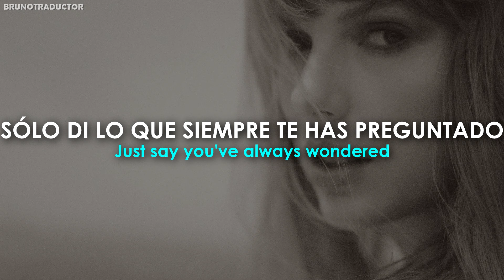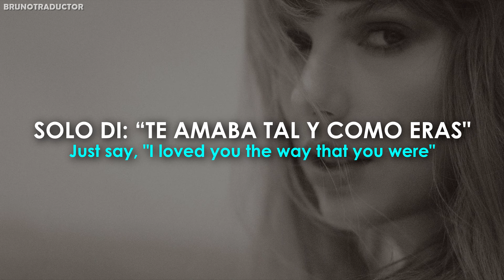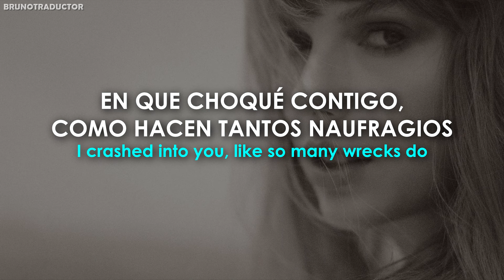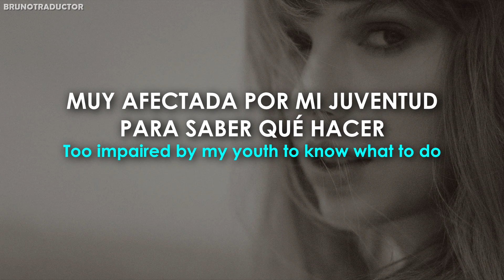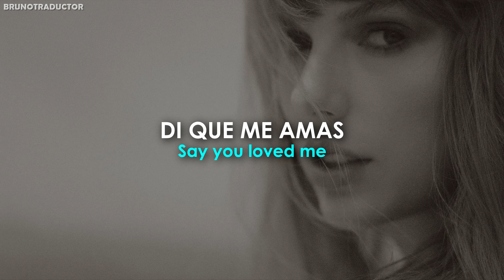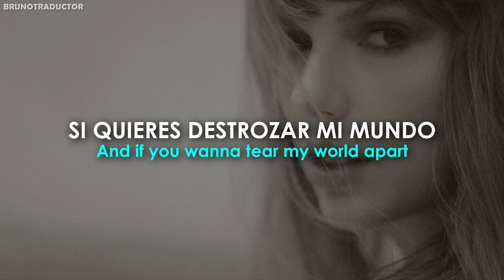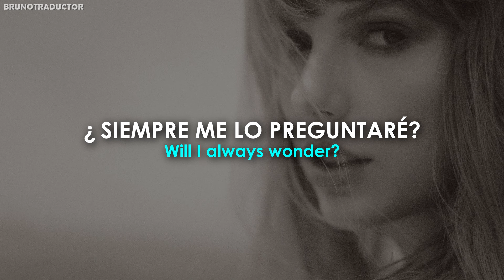Taylor Swift - Chloe or Sam or Sophia or Marcus // Lyrics + Español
•Artista: Taylor Swift
•Canción: Chloe or Sam or Sophia or Marcus
•Álbum: THE TORTURED POETS DEPARTMENT
•Año: 2024
o
Taylor Swift - Chloe or Sam or Sophia or Marcus. Lyrics on screen - Subtitulado al español. Taylor Swift - Chloe or Sam or Sophia or Marcus. Lyrics - Traducido al español. Letra inglés - español.